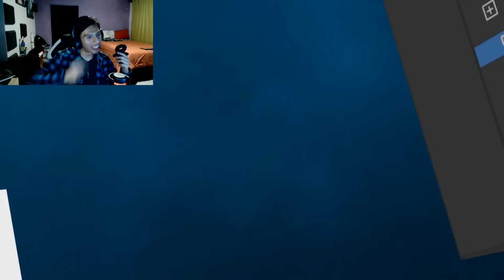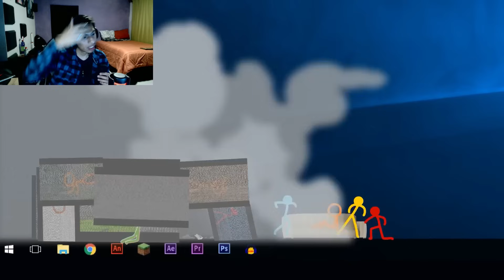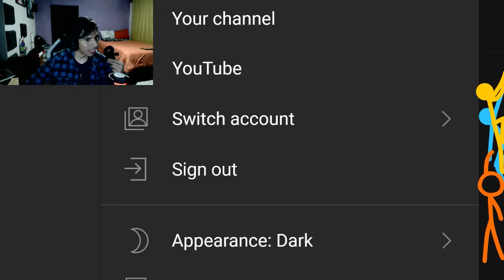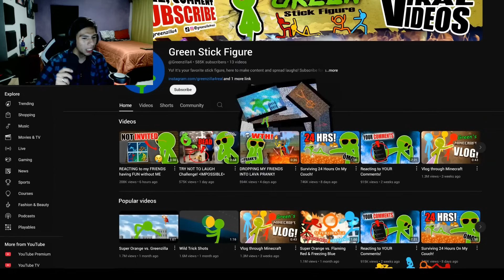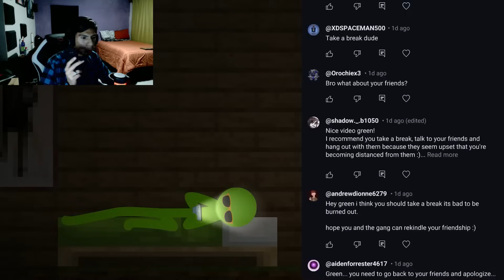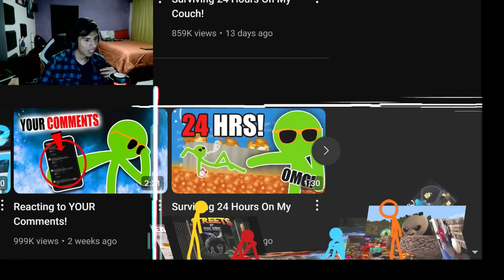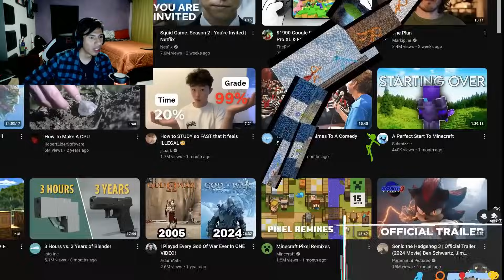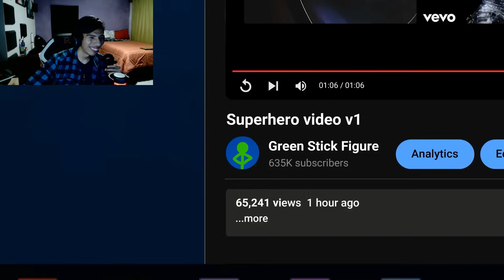UN FINAL HERMOSO - Burnout – Influencer Arc Ep. 3 (Y videos de Green) (VIDEOREACCIÓN)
Ciao volpi, bienvenidos una vez más a este canal. Acompáñenme a ver esta magnifica animación de Alan Becker. Fue increíble reaccionar a esto y espero disfruten mi reacción, nos veremos hasta la próxima.